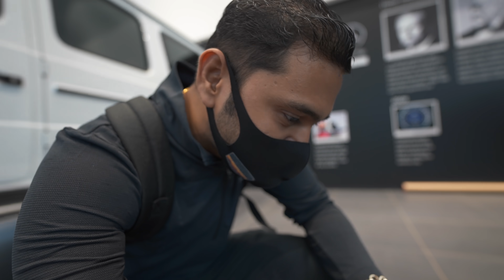ONE MISTAKE JUST BEFORE GWAGON DELIVERY 🤦‍♂️